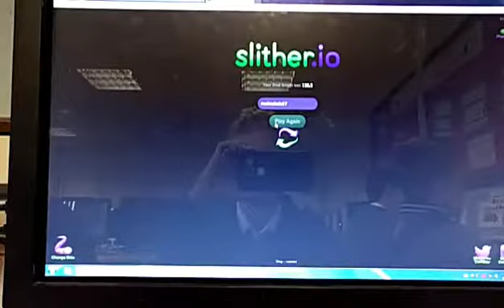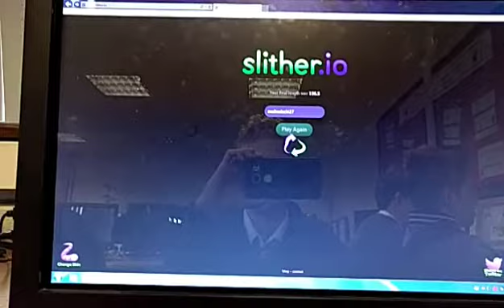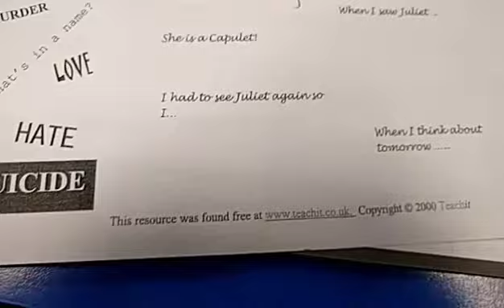Good day with alex